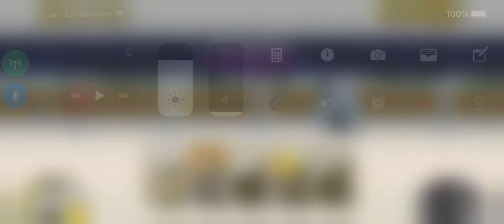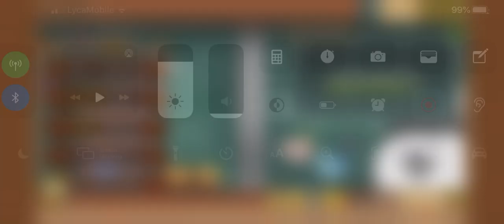Battle Cats Catademy Update!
finally and they added class rep cat